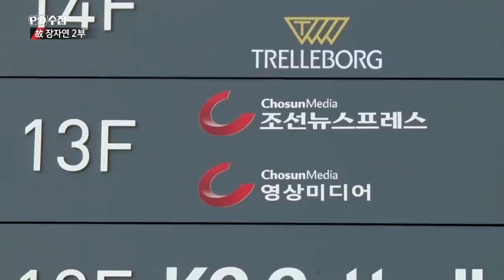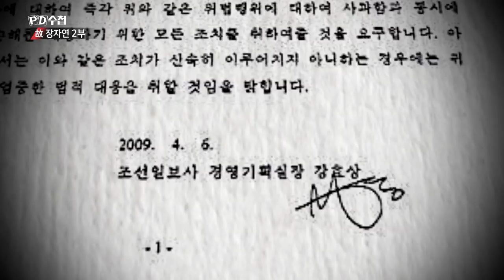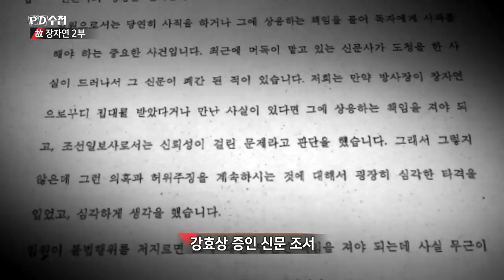경찰을 쥐락펴락 막강한 언론사의 힘?